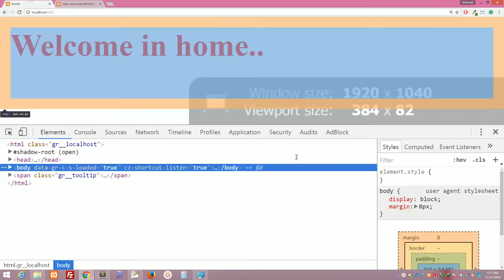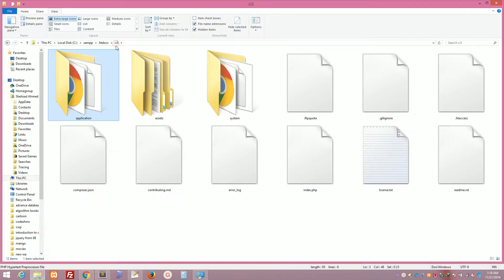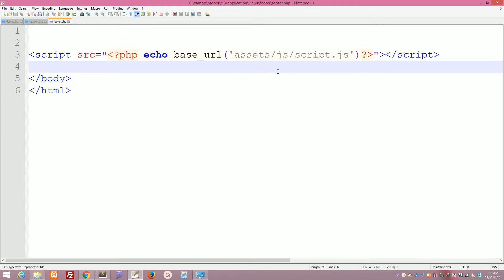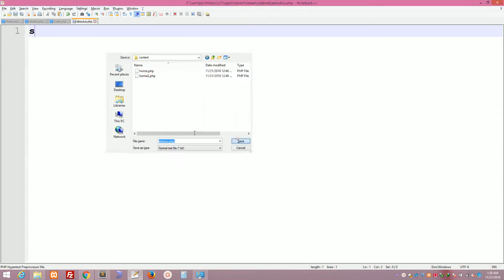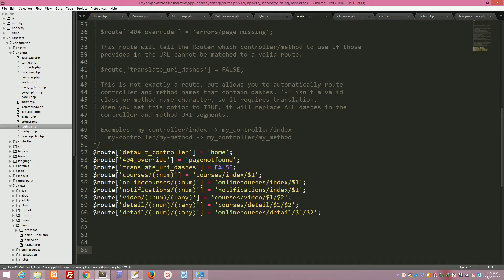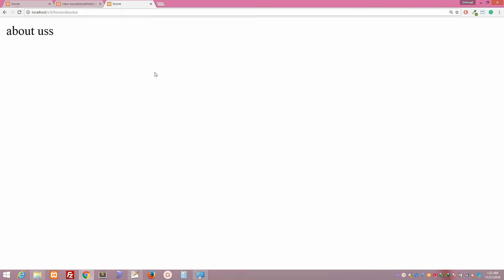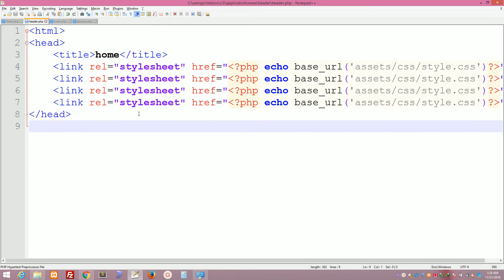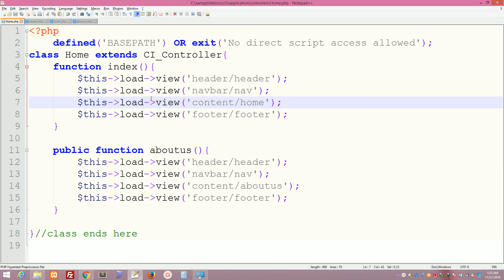Problem in extra css and js files in codeigniter